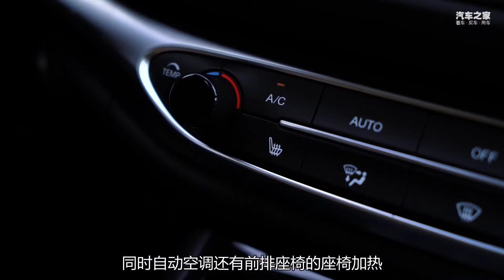变帅也变强 2021试驾全新广汽传祺Trumpchi GA4 PLUS